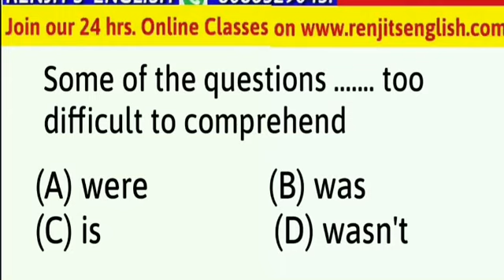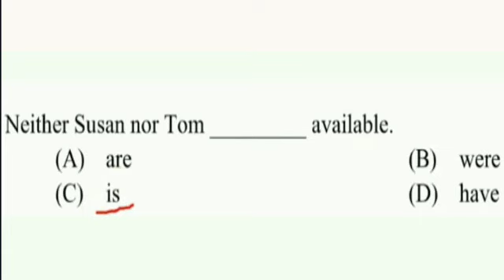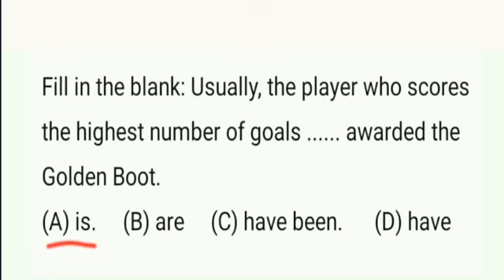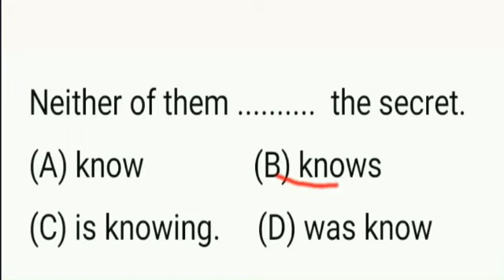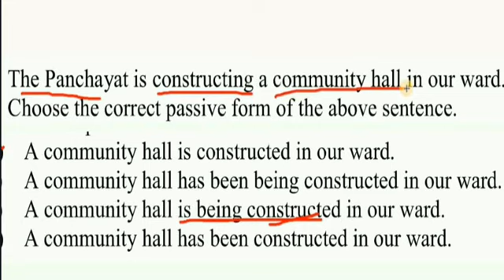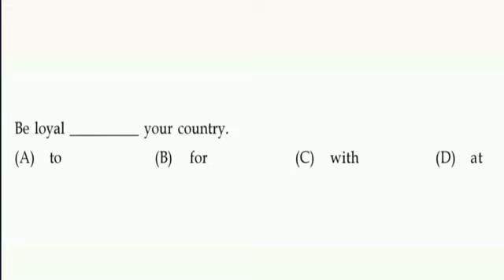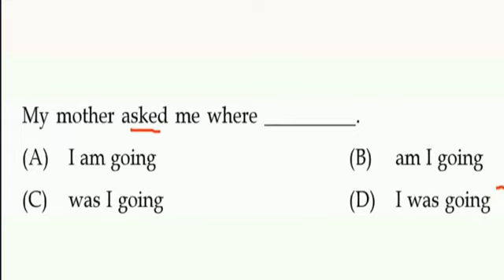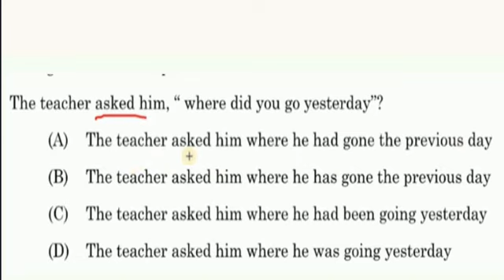ഇങ്ങനെ പഠിച്ചാൽ Degree Level Mains ജയിക്കാം..! Kerala PSC PYQ ANALYSIS | Renjit's English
Kerala PSC Degree Level Mains